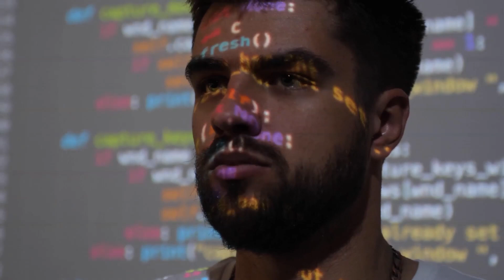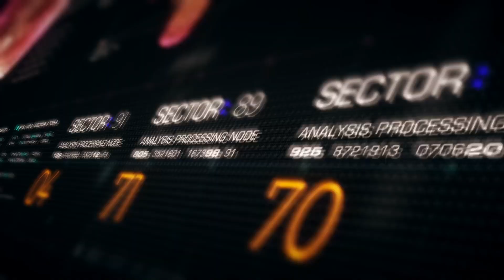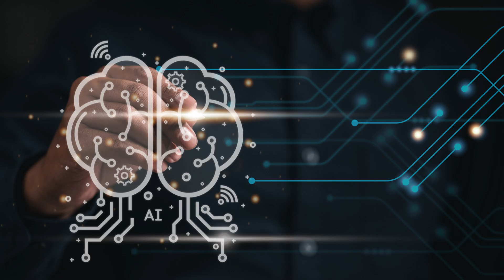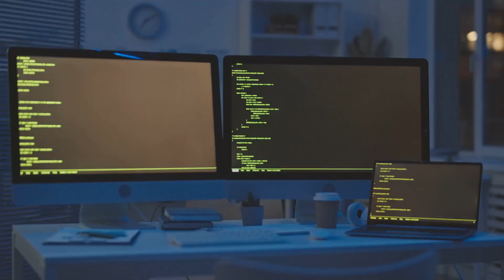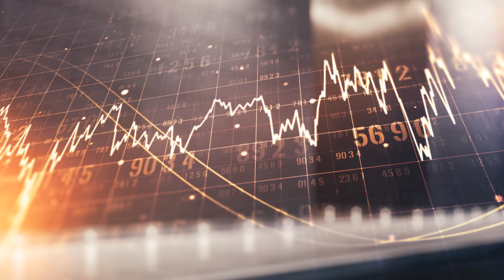We Could Upload Our Consciousness to Computers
What if you could upload your consciousness into a computer and live forever? In this mind-bending exploration, we dive deep into the science fiction concept of digital immortality. No more aging, diseases, or coffee table mishaps—just you, as pure thought in a digital paradise! But wait, what does that truly mean for your identity? Could it still be you, or just a sophisticated copy?

Join us as we tackle the fascinating science behind brain-computer interfaces, the ethical dilemmas of immortality, and the potential societal impacts of living as a digital being. Is this the next great evolution for humanity, or just the ultimate existential crisis?

OUTLINE:

00:00:00 A Dream Taking Shape?
00:02:27 Bridging the Gap Between Thought and Transistor
00:05:16 More Than Just a Bunch of Wires (We Think)
00:07:57 Who Gets the Rights to My Mind?